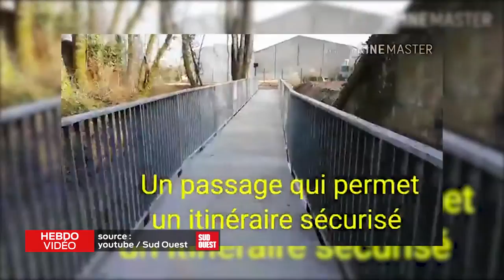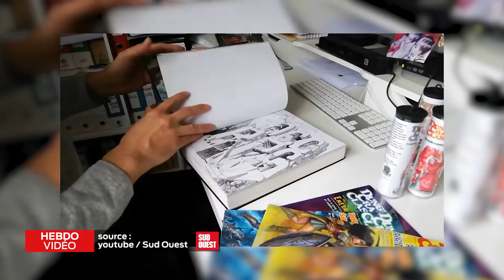L'hebdo vidéo - vendredi 3 janvier 2020